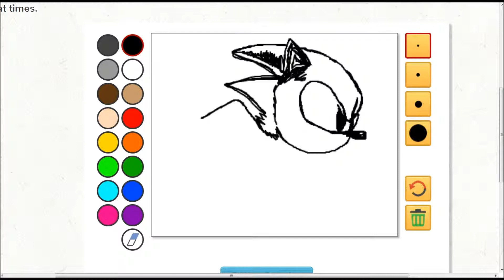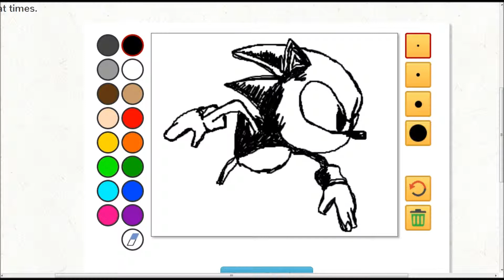Drawception: Challenge #1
In this video I challenged myself to only press the mouse button once and draw all lines using one continued stroke, almost like an etch-a-sketch.
FYI it gives you hand cramp haha

As always this was drawn using a mouse.